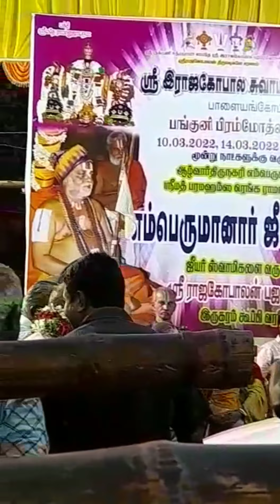Today karuda sevai